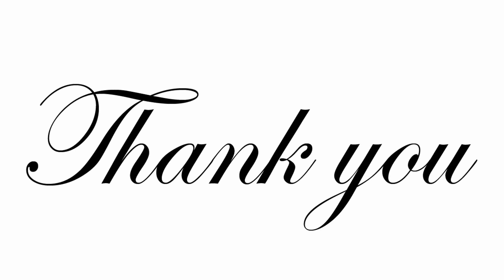Dinesh ABCD Amaxophobia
How to pronounce Amaxophobia